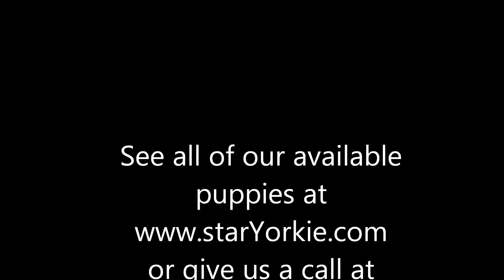Too Cute! Teacup Maltipoo Puppy Golden Heart By StarYorkie.com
Our Teacup Maltipoo Golden Heart

We have the smallest, cutest, best looking, top quality puppies in the world. Home raised, well socialized, potty trained, healthy, puppies that will make any family happy. Be smart and get your new puppy only from a good reputable breeder!!! now to see all available puppies and why celebrities like Leonardo DeCaprio, Will Smith and Miley Cyrus chose to get their new puppies from us.

Star Yorkie Kennel -- Home of Teacup Puppies!